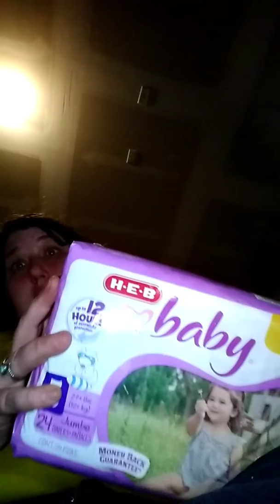7/11 and heb short haul